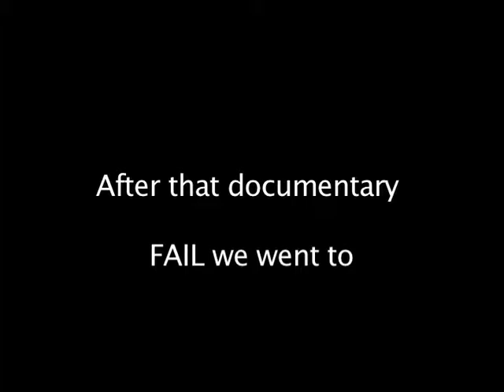Frog Documentary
the life of frog made by